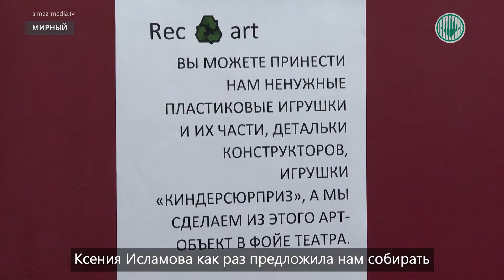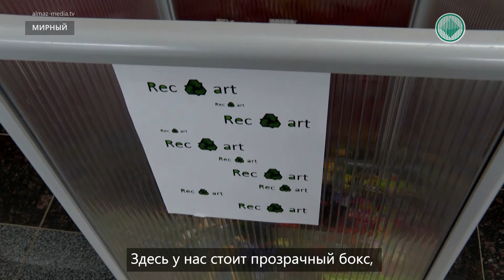Детали от старых игрушек собирают в Мирнинском театре для создания арт-объекта